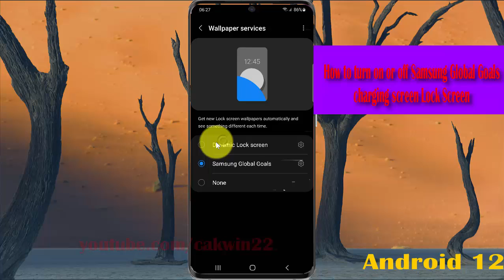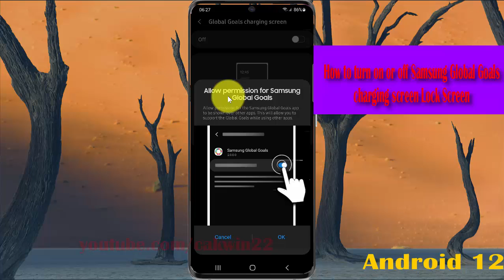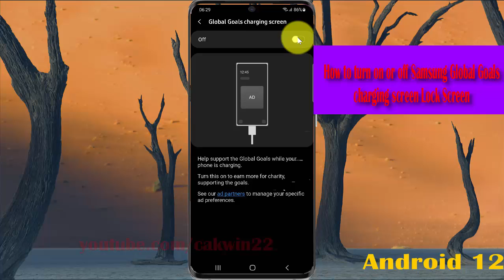How to turn on or off Samsung Global Goals charging screen Lock Screen in Samsung Galaxy S21 Plus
In this video, you will find the steps on How to turn on or off Samsung Global Goals charging screen Lock Screen in Samsung Galaxy S21/S21+/S21 Ultra.  This video uses Samsung Galaxy S21+ SM-G996B/DS International version runs with Android 12